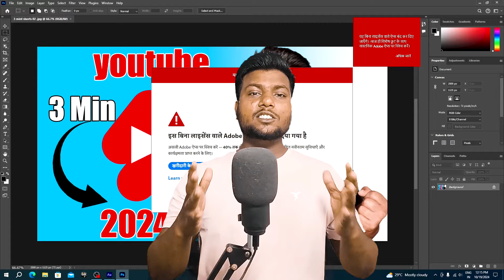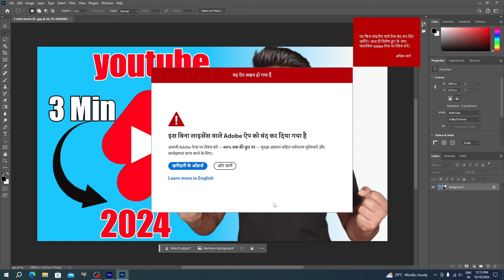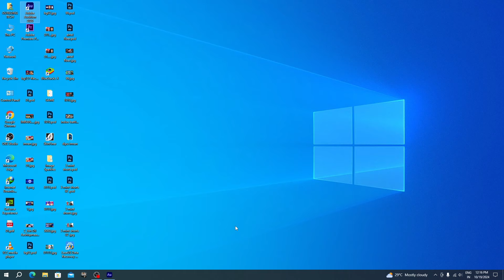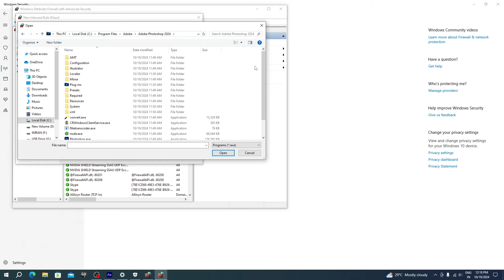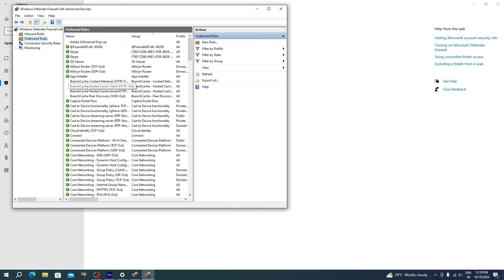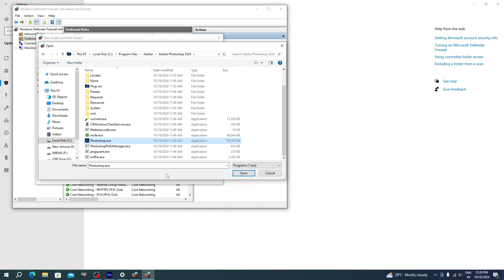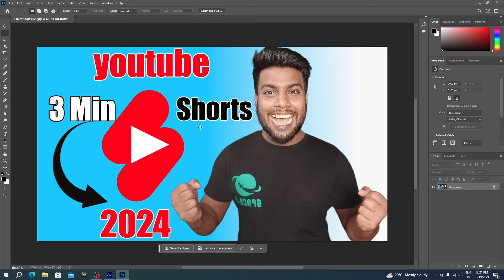Fixing the Adobe Genuine Service Alert: Step-by-Step Guide 🚨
Are you tired of seeing the Adobe Genuine Service alert on your screen? In this video, I’ll guide you through effective solutions to help you fix this issue and restore your Adobe software to full functionality.

🔍 What You’ll Learn:

What the Adobe Genuine Service alert means
Common reasons for the error
A detailed, step-by-step process to resolve the alert
Preventative measures to avoid future issues
✨ Who Is This For? Whether you’re a creative professional, student, or casual user, this video will provide you with the knowledge to tackle this frustrating problem.

👉 Don't Forget To:

📌 Resources:

Links to helpful tools and software
Additional guides for Adobe users
Let’s dive in and fix that Adobe Genuine Service alert today!

2024 adobe genuine fix